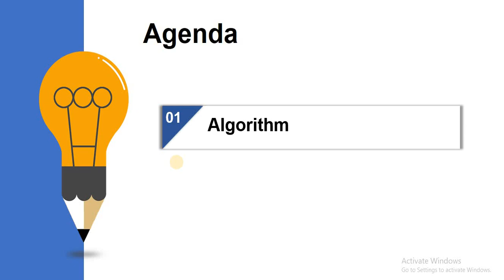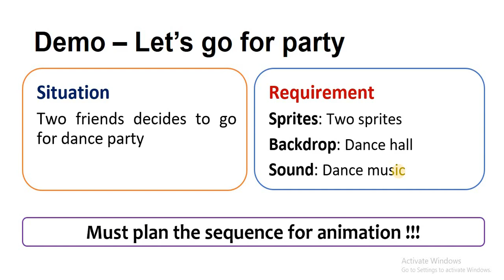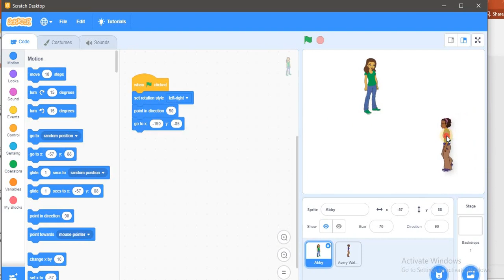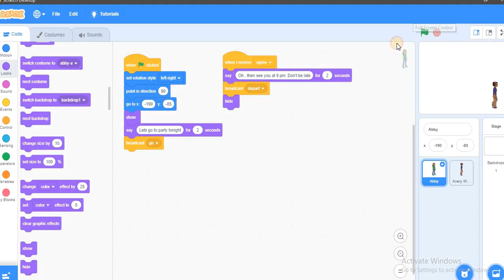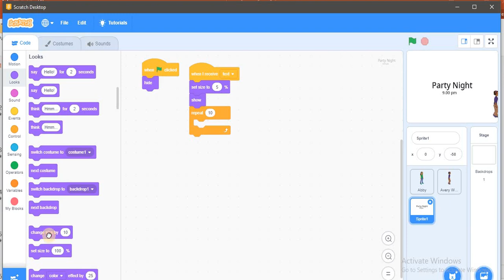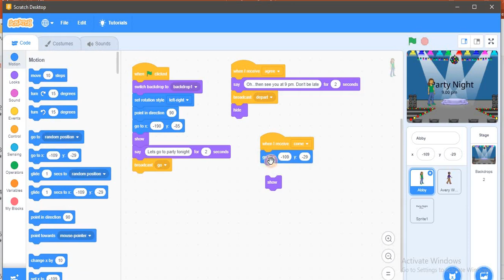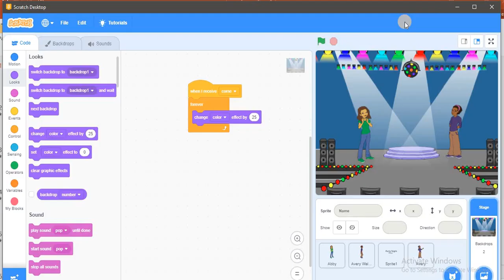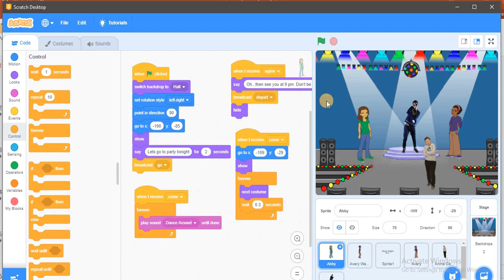Lesson 8 - Short Story in Scratch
This lesson shows how to write an algorithm and create a conversation between characters using broadcast block to narrate a short story.

Video credit - Amit Dahal